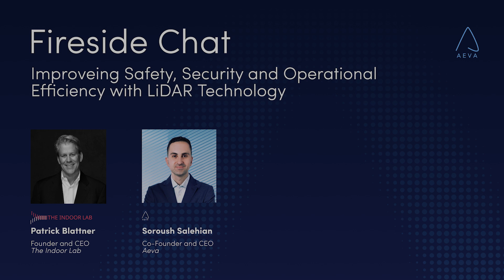CES 2025 - Improving Safety, Security, and Operational Efficiency with LiDAR Technology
At CES, the CEOs of The Indoor Lab and Aeva discussed their ongoing partnership to develop and deploy LiDAR for a variety of industrial applications. The conversation took place on January 8, 2025 at Aeva's CES booth.